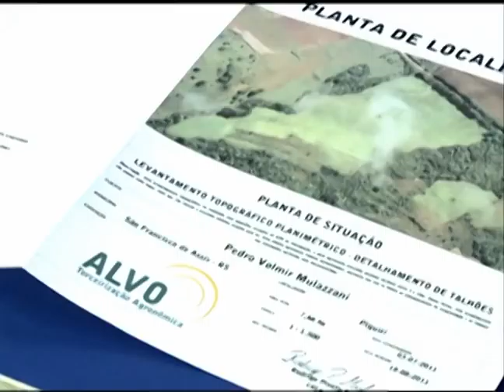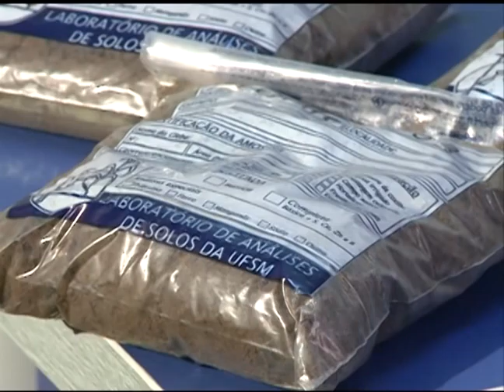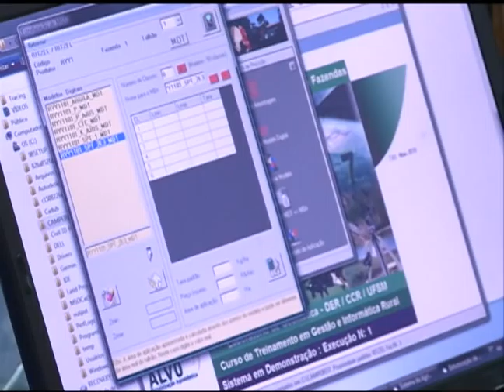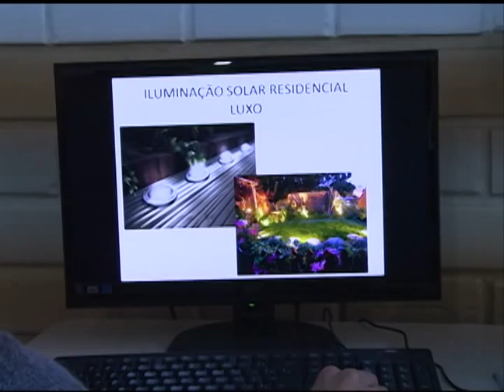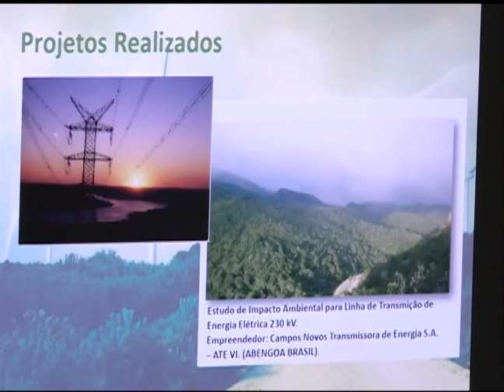Start Up - Incubadora Tecnológica - Alvo e Sustentasul